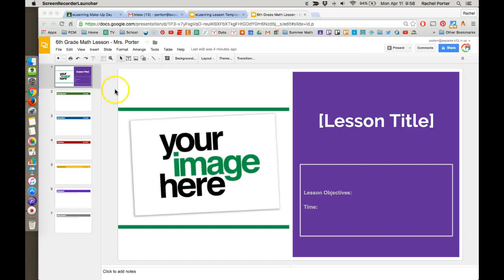Adding & Replacing Text (Google Slides)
Demonstration of how to add text and replace template text in your Google Slides eLearning Lesson. (music only, no narration)